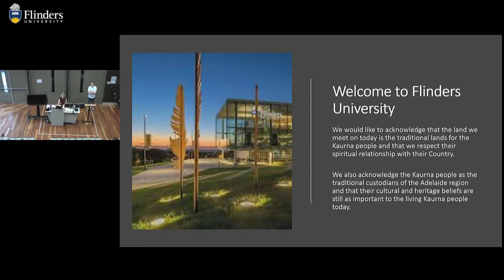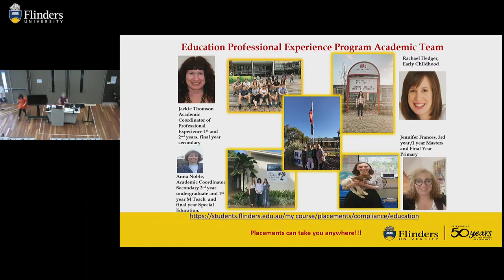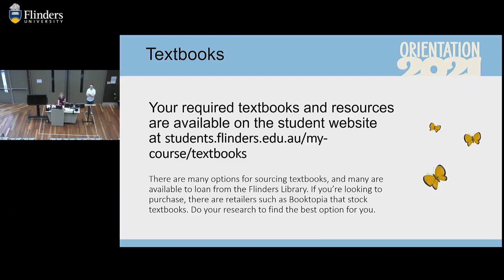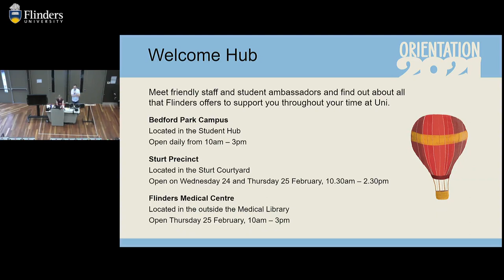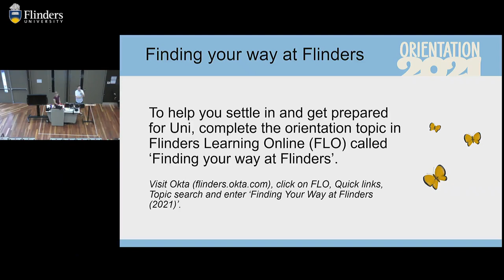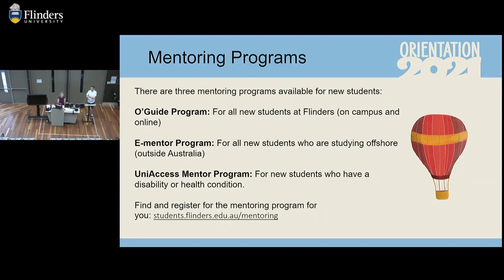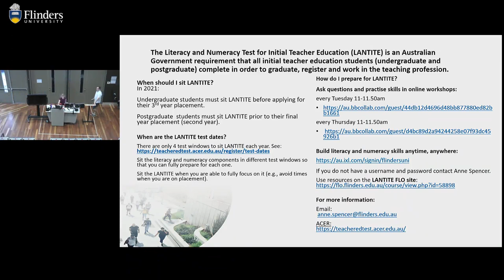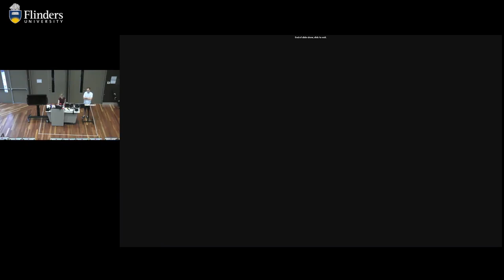Bachelor of Education Welcome Lecture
Watch the Orientation 2021 welcome to Flinders University Bachelor of Education degrees, (held on Monday 22 February 10am - 11am).